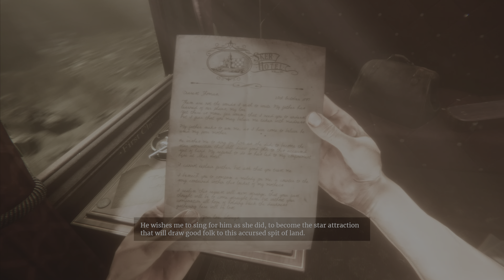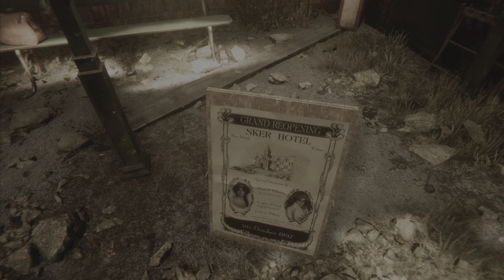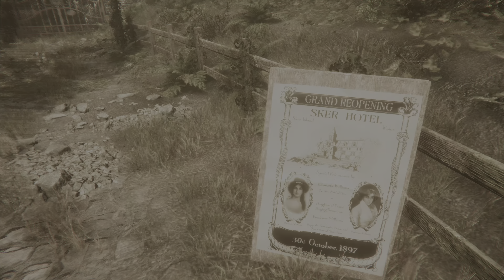KingKiller's Halloween: Maid of Sker - Faceless